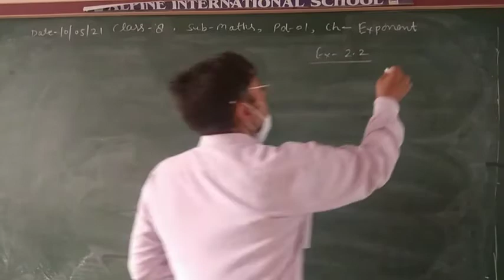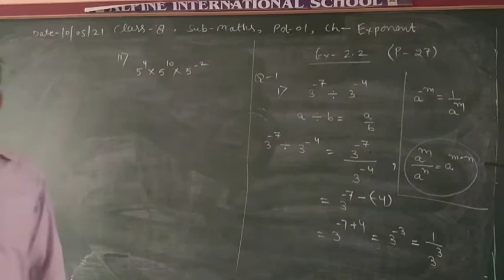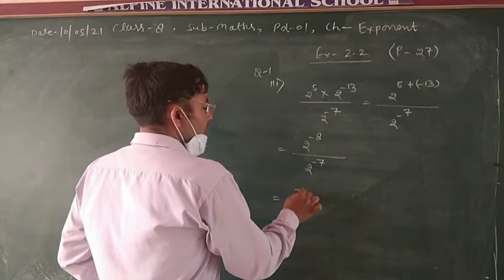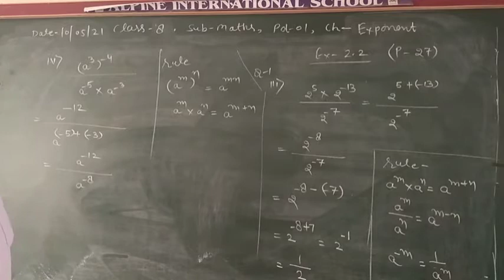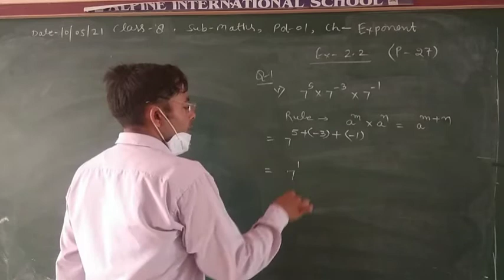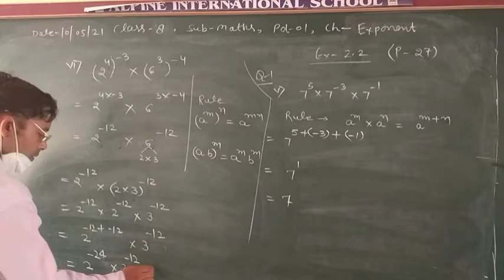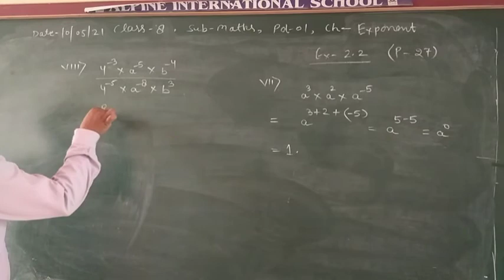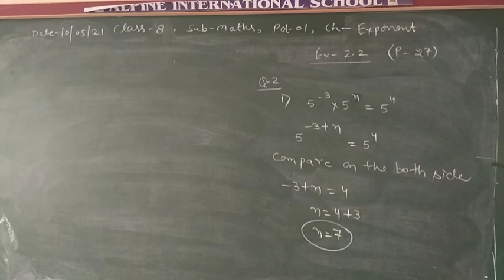10 may class 8 online maths classes ch- exponent